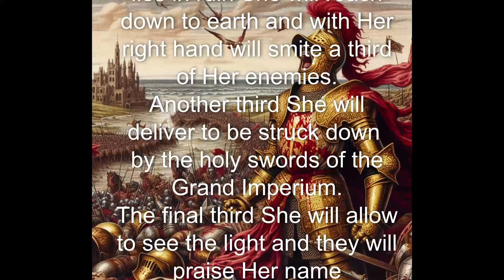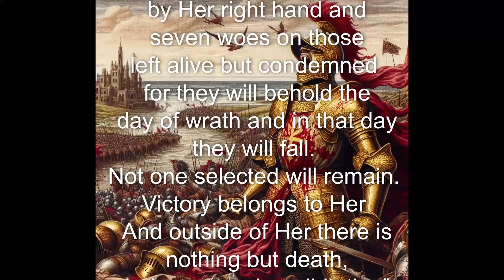"Dies Irae" Power Metal / Orchestral Metal / Fantasy Metal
The sixth track of my Imperium project.

I have been playing and running table top RPGs since 2013. This project is the culmination of over ten years of storytelling and nearly five years (on and off) of music writing.

This track depicts the wrath of Imperiae and the inevitability of Her victory during Her global conquest.

The background image was created using Copilot powered by DALL E 3. Everything else was written, performed, recorded, and produced by me.